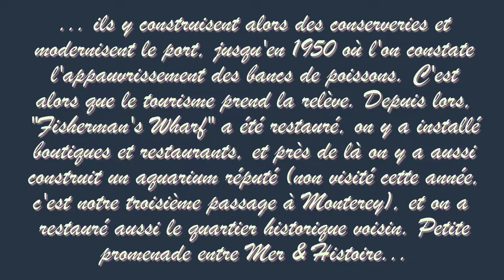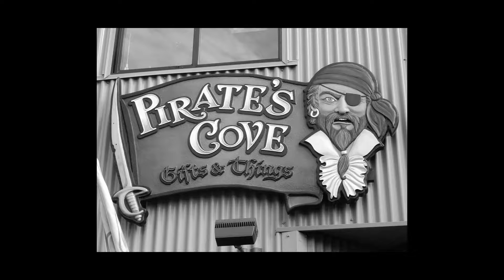Californie 2016 / MONTEREY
Monterey est une localité touristique importante située au sud de San Francisco, elle possède une histoire et en sont les témoignages le Fisherman's Wharf et le vieux quartier colonial. C'est ce nous présentons dans ce diaporama.